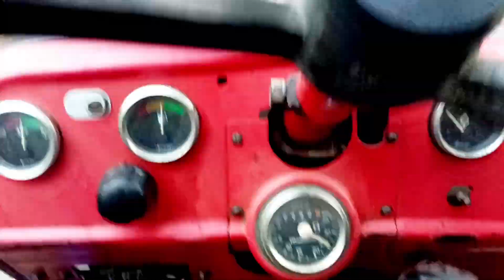Aaj to bahut vajan bhar liya 😲